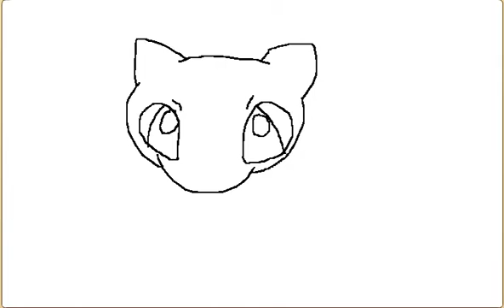Attempting to draw the Pokemon Mew Animal Jam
ITS SO CUTE I LOVE MEW :3